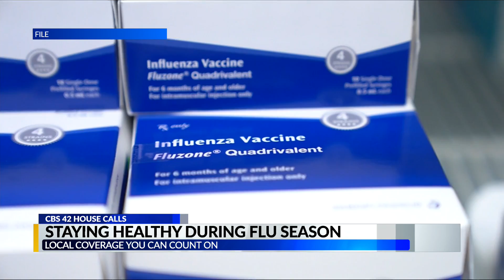CBS 42 House Calls: How to keep your family safe during flu season